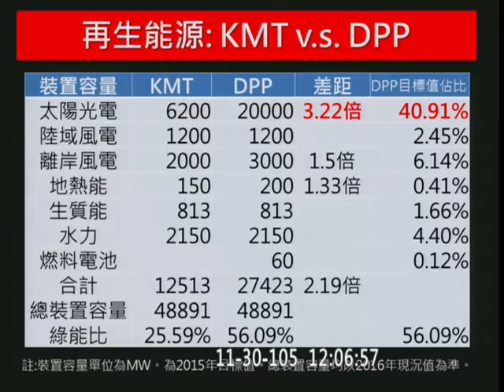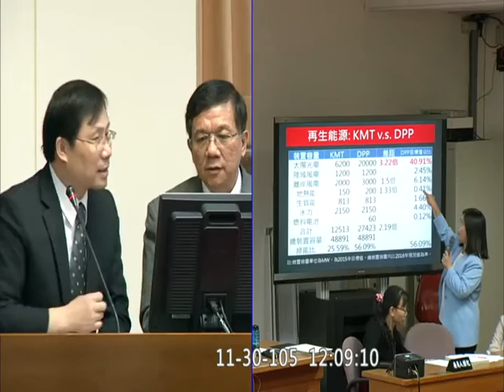20161130 管媽救回澄清湖美景 不設太陽能板